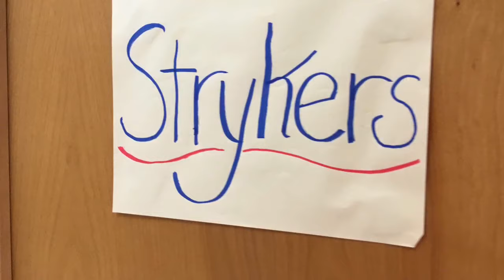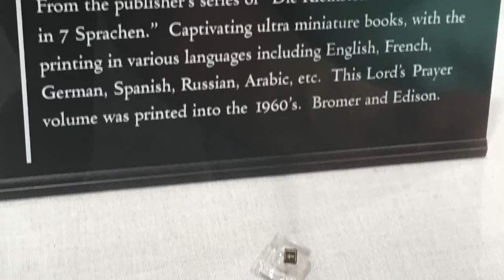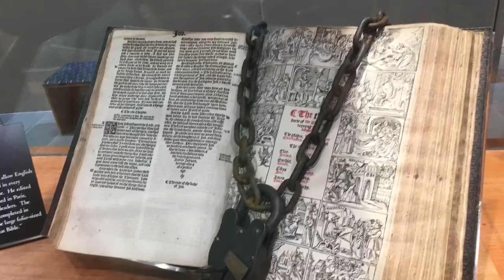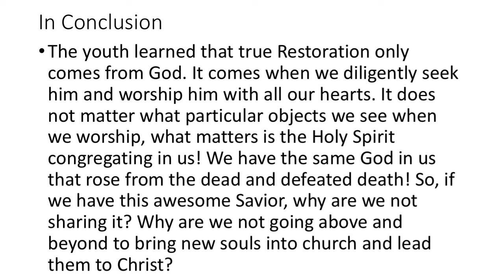MFuge 2019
The 2019 Union Baptist Church mission trip to MFuge at Liberty University, June 24-28.

This video is dedicated to our youth leaders on this mission trip- Mrs. Jean King and Mr. John Carpenter. They are so wonderful and really made our trip special! Thank you!

Youth leaders:
-Jean King
-John Carpenter

Youth:
-Emma Williams
-Ayden Embrey
-Dustin Brown
-Joshua Hook
-Logan Hall
-Zachary Ramaglino